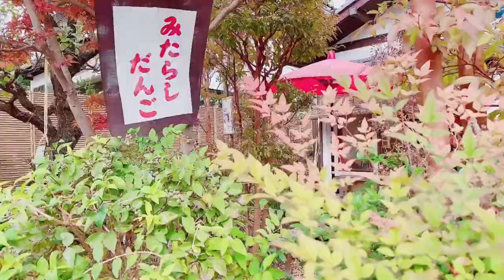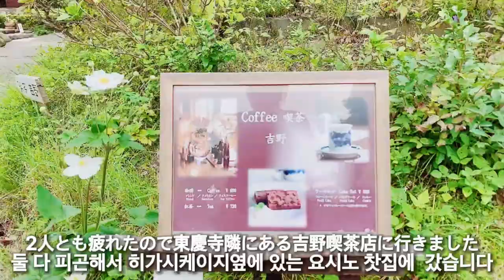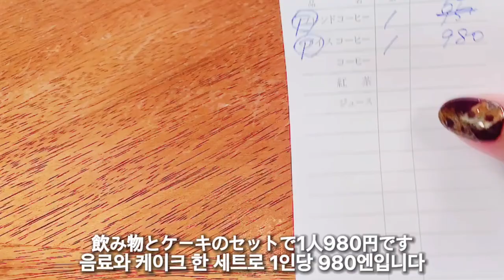A walk around Kitakamakura#北鎌倉お散歩#키타카마쿠라산책#Japanese autumn leaves#Japan Volg#Kamakura in Japan